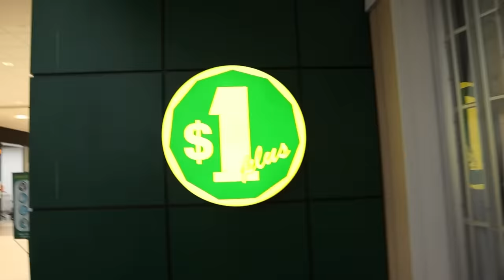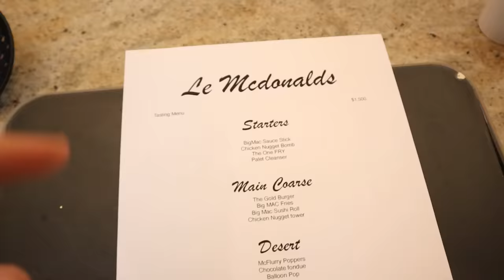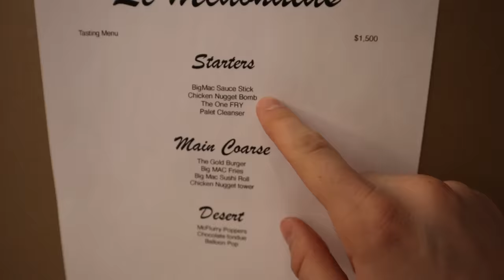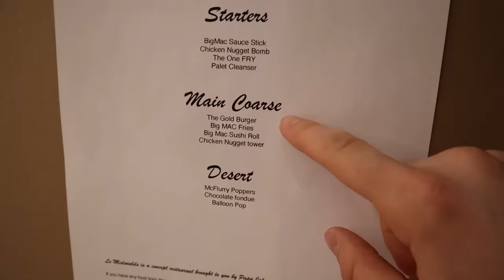BOX FORT McDonald's Restaurant 5 STARS! ($10,000 MEAL)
Today We Made Our Own McDonalds Restaurant But With A GIANT TWIST! We Made It GOURMET!

I'm talking Big Mac's covered with 24K GOLD! Big Mac Sushi, Chicken Nugget Tower and MUCH MORE!  We made a tasting menu with over 12 different luxury gourmet McDonald's recipes that turned out amazing! Once we created our menu we built a 5 star BILLIONAIRE BOX FORT Restaurant and hired a food critic to taste and review our McDonald's.. Let me know, would you come to Le McDonald's?

1 Like = 1 Big Mac